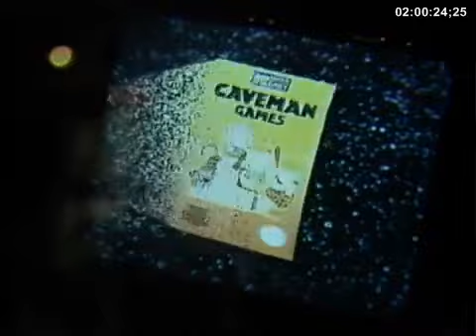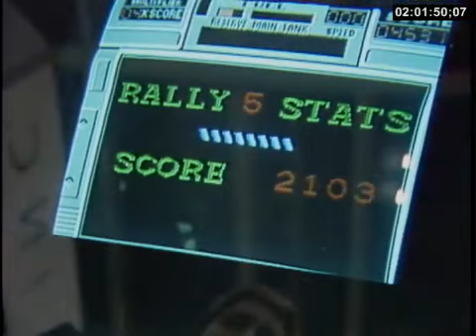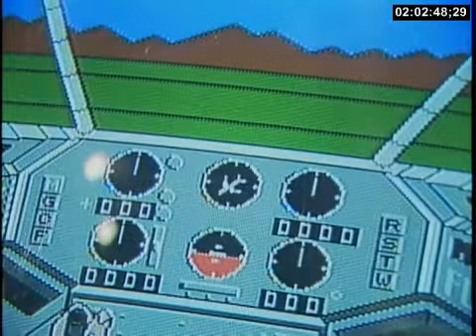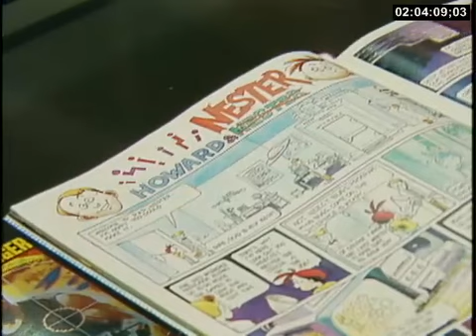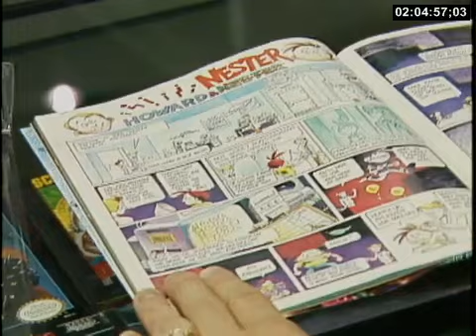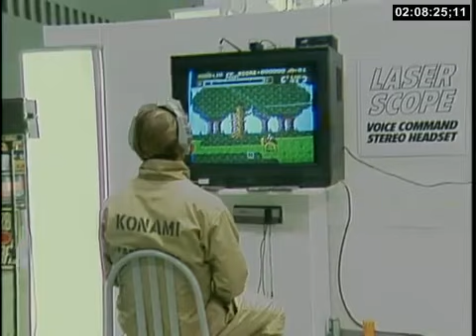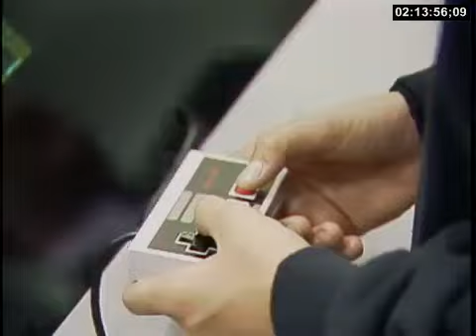Nintendo footage featuring Howard Phillips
More B-roll footage of Nintendo. Lots of great stuff including the Power Glove and U-Force.

This video last around 15 minutes.